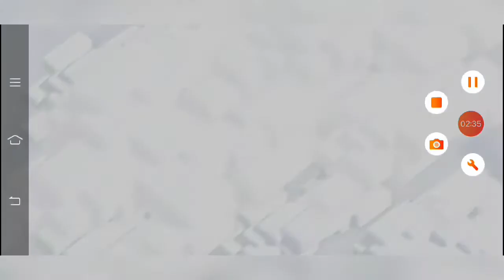Lest upgrade walls 🤬 clash of clans - coc